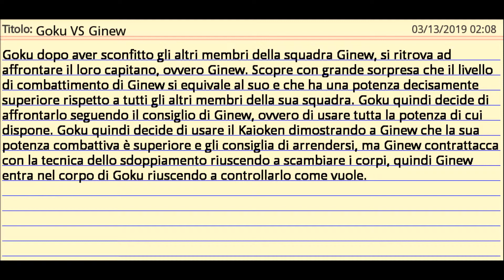Goku VS Ginew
Goku dopo aver sconfitto gli altri membri della squadra Ginew, si ritrova ad affrontare il loro capitano, ovvero Ginew. Scopre con grande sorpresa che il livello di combattimento di Ginew si equivale al suo e che ha una potenza decisamente superiore rispetto a tutti gli altri membri della sua squadra. Goku quindi decide di affrontarlo seguendo il consiglio di Ginew, ovvero di usare tutta la potenza di cui dispone. Goku quindi decide di usare il Kaioken dimostrando a Ginew che la sua potenza combattiva è superiore e gli consiglia di arrendersi, ma Ginew contrattacca con la tecnica dello sdoppiamento riuscendo a scambiare i corpi, quindi Ginew entra nel corpo di Goku riuscendo a controllarlo come vuole.